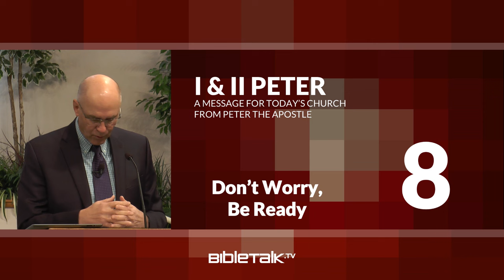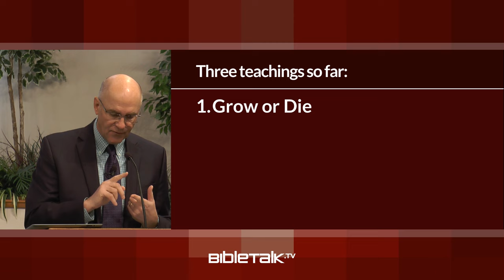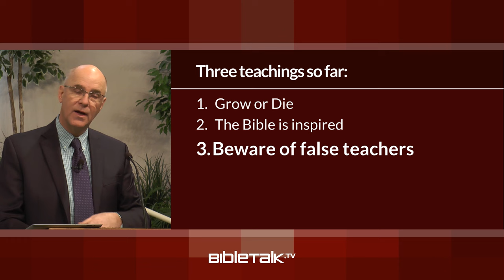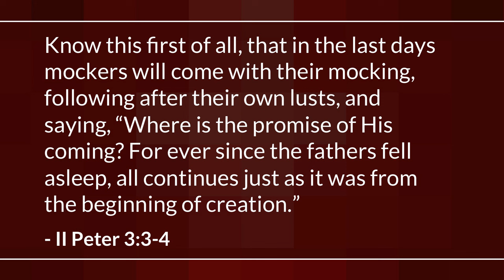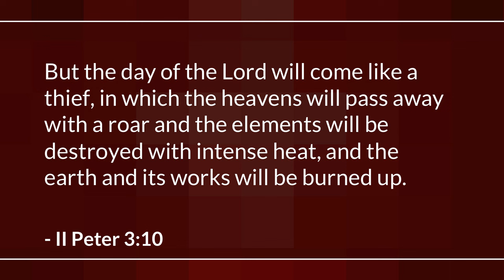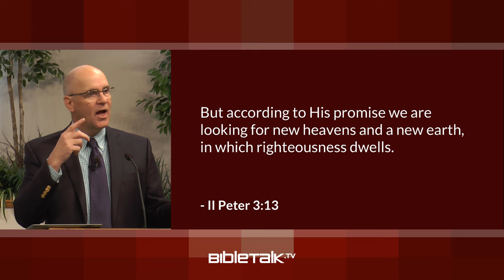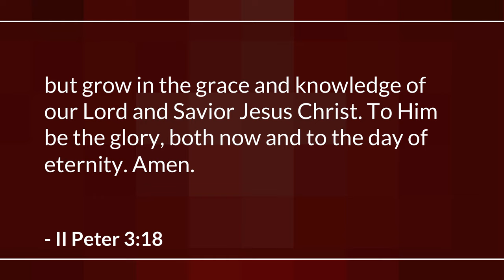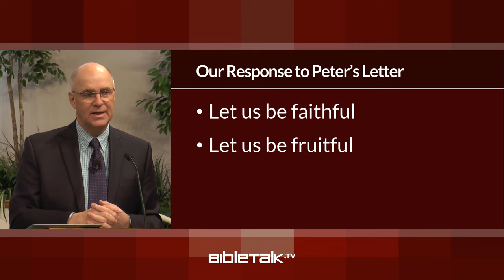Don't Worry, Be Ready (II Peter 3) | Mike Mazzalongo | BibleTalk.tv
In the final chapter of Peter's letter, the Apostle provides the way Christians in every era should respond to discouragement and persecution. (II Peter 3:1-18)